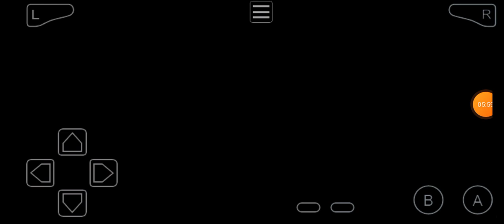Let's Take A Look At Mario vs Donkey Kong Bonus Episode 3!